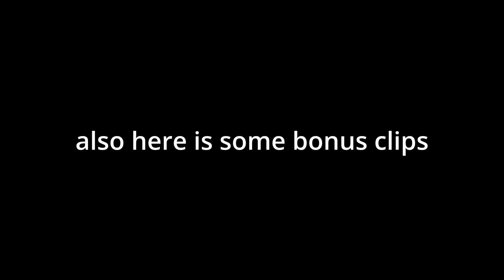The best duo in Left 4 Dead 2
New game im really becoming the gamingdragon Left 4 dead is fun with friends buts even better with mods part 2 will come out hopefully on the weekend and I do hope u enjoy cause we will be making more vids on the game
Go sub to @realvoydlol